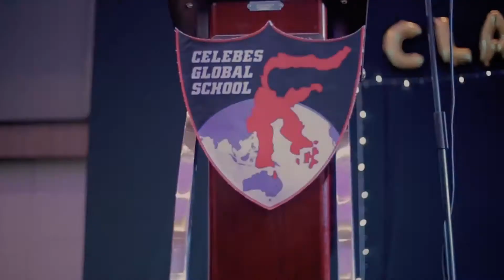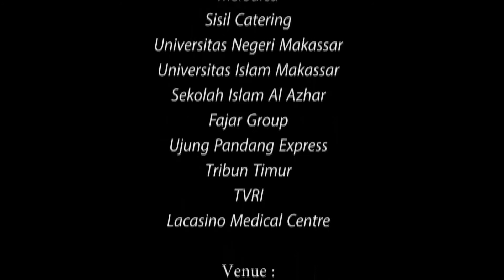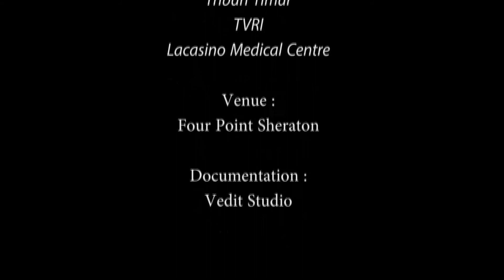CELEBES GLOBAL SCHOOL GRADUATION NIGHT PART 2 (REVISION)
In adalah malam penamatan ke dua Sekolah Celebes Global School, Graduation Night Part 2. Semoga meraka menjadi manusia yang berguna bagi bangsa dan negara, agama dan orang tua mereka kelak di kemudian hari. Amin...